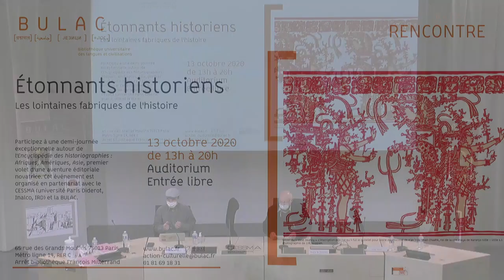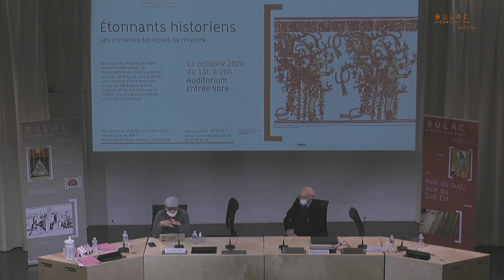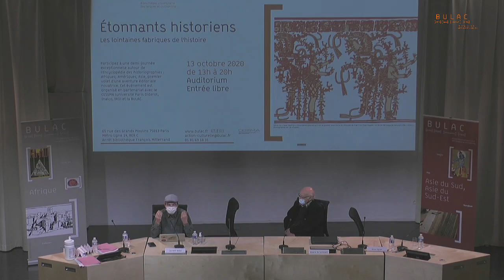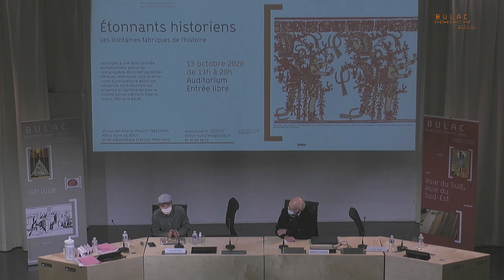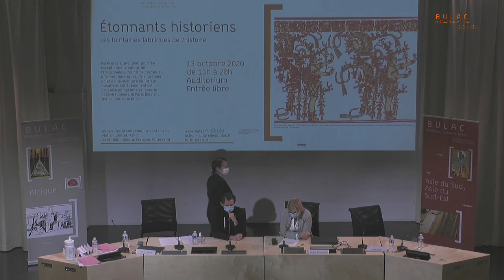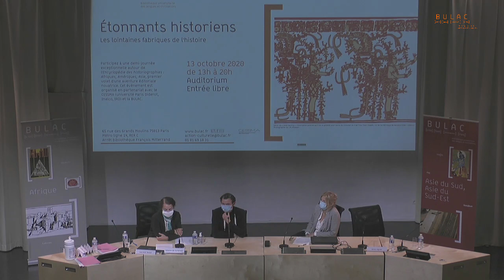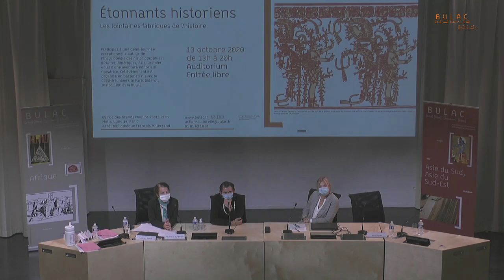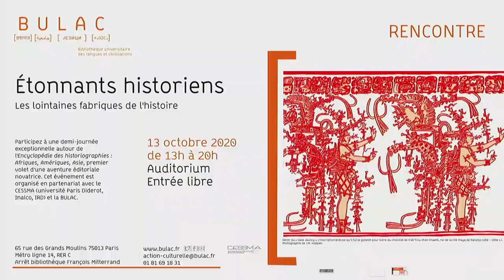Étonnants historiens : les lointaines fabriques de l'histoire 2/2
[0:00] L’Encyclopédie des historiographies, l’histoire globale et le public, par Laurent Testot, journaliste scientifique, spécialiste de l’histoire globale

Faut-il enseigner l’histoire des mondes ?
[26:57] Table ronde avec Marie-Albane de Suremain et des formateurs, stagiaires de l'enseignement secondaire